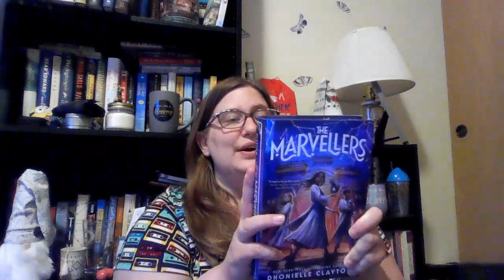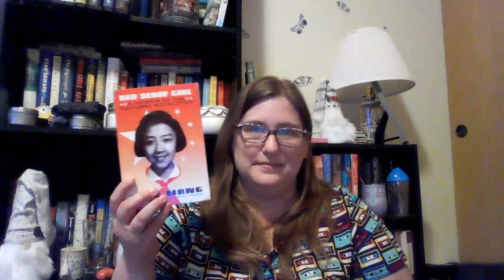Bookish Unboxings May 2022 | New intriguing titles!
Books Mentioned:
Breathless by Amy McColloch
The Marvellers by Dhonielle Clayton
Red Scarf Girl by Ji-li Jiang